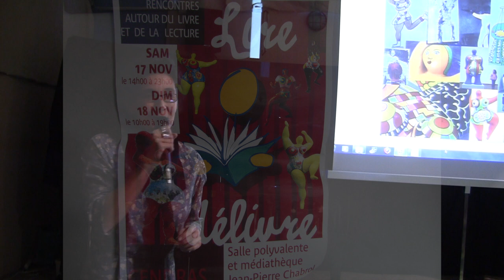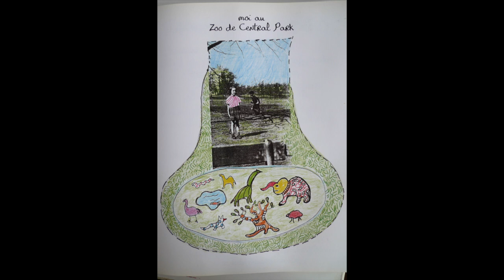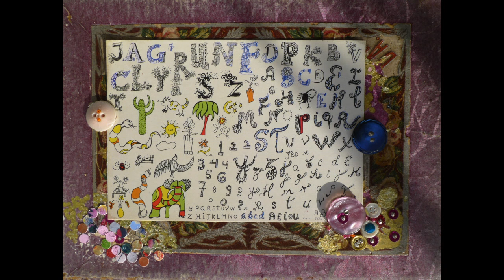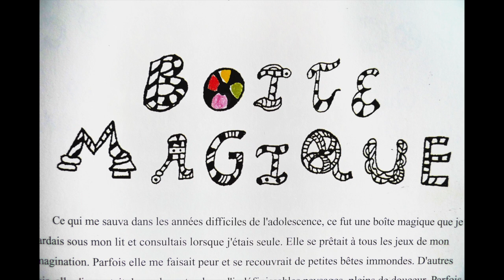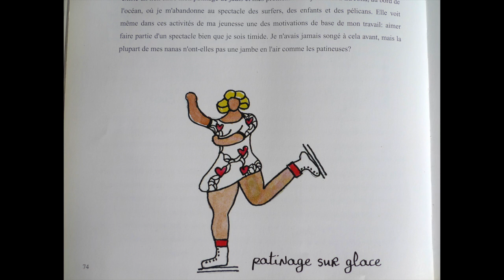Niki de Saint Phalle à Cendras les 18 et 19 novembre 2012 pour Lire Délivre